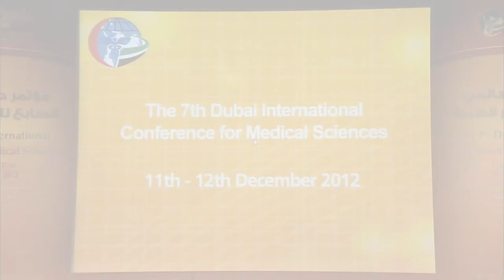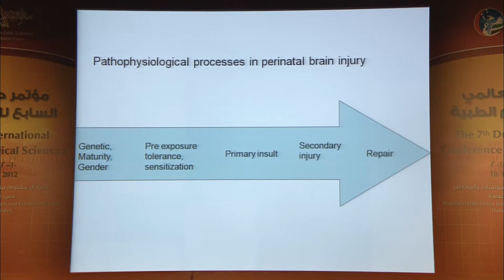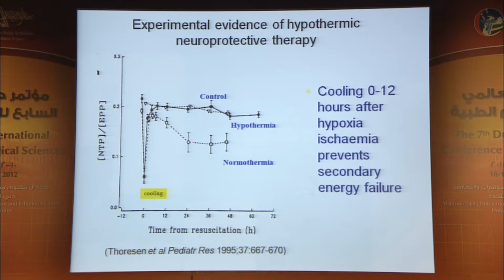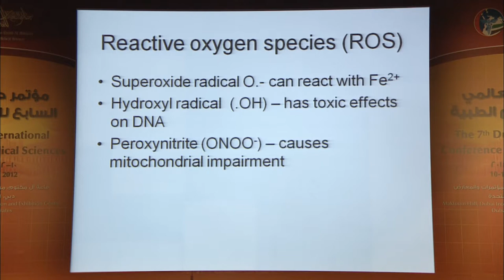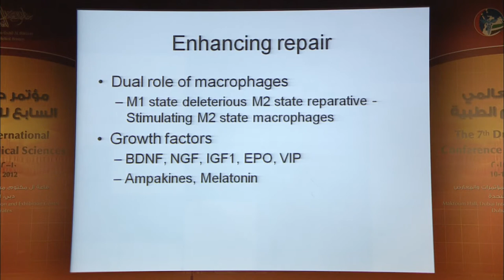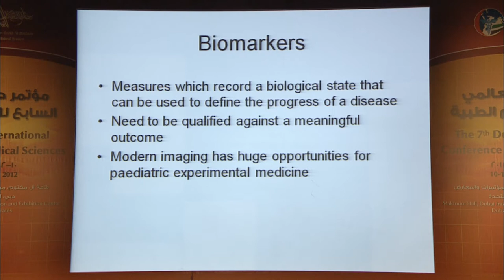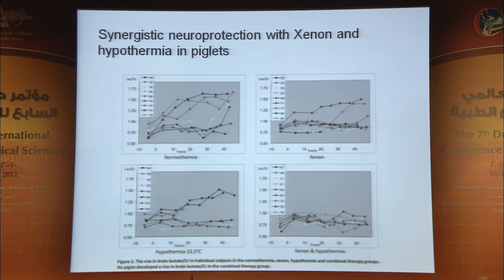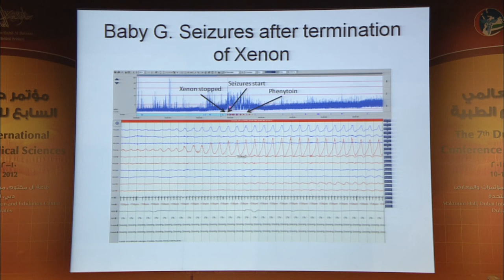Prof Denis Azzopardi, UK, presenting a lecture on Neuroprotection Strategies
The lecture was presented during the 7th Dubai International Conference for Medical Sciences, December 2012.